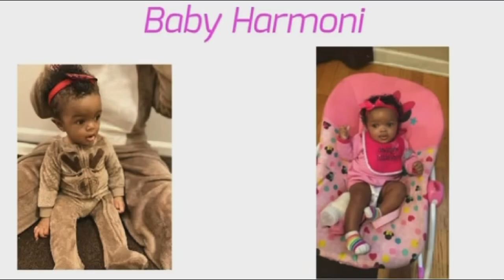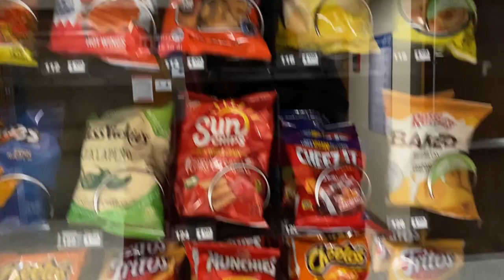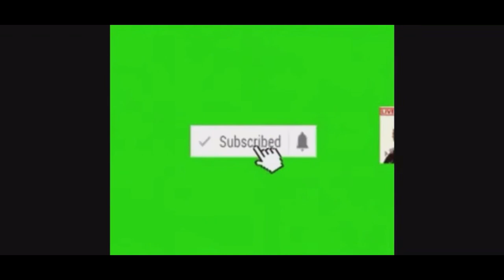BABY KASHTON GETTING INDUCED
ANGIE;JELLO_BAKER

AGE;
ANGIE-22
SHAWN-23